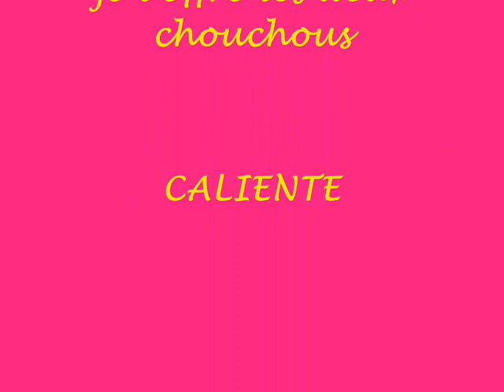ENRIQUE & RICKY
latin lover's calienté